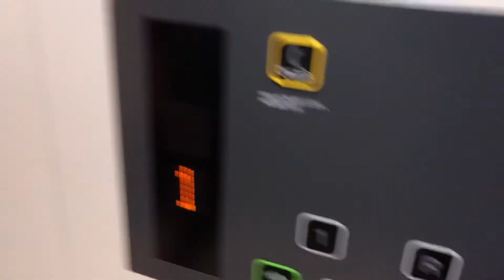【液晶】ベルク深谷店のエレベーター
ベルク深谷店のエレベーターです。東芝製の液晶付スペーセルGRが1基設置されています。利用頻度は低いです。
メーカー/機種:  東芝/スペーセルGR
構造:  ロープ式
運転方式:  独立運転
用途:  乗用
定員/積載:  15名/1000Kg
設置台数:  1基
停止階数:  1，R
設置年:  2013年
アナウンス:  あり
車椅子操作盤:  あり